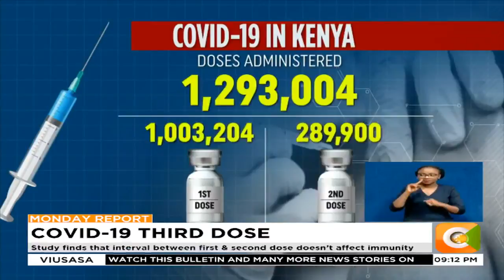Health experts may soon recommend a third dose of AstraZeneca vaccine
Health experts may soon recommend a third jab for AstraZeneca vaccine, after a study by the oxford university established that a third dose, at least six months after the second, raises immunity back to peak levels. The study also showed that a long interval between the first and second doses does not compromise the immune response.